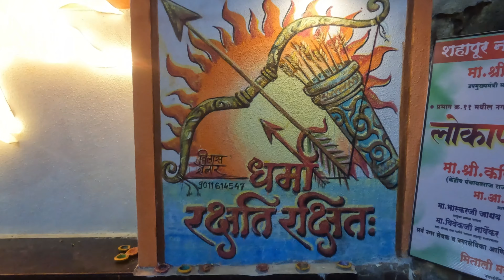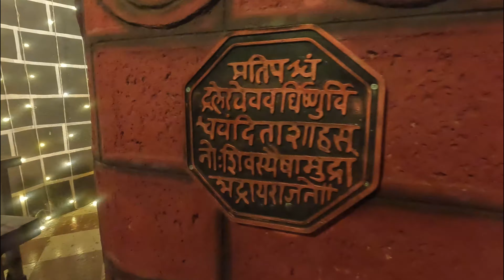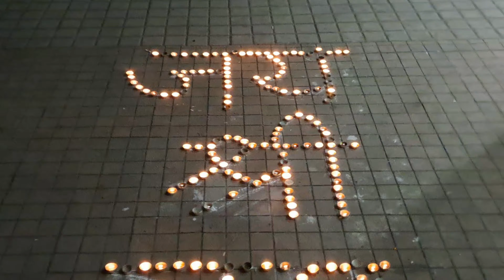22 JANUARY RAM🚩 MANDIR LOKARPAN SOHALA🙏 || SHAHAPUR❤️ || Jai shree Ram🙏|| ParasVlogs27❤️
Video editing :-
|| Paras Patkar ||
Thumbnail:-
|| Anish Jadhav ||

Hey Guys!!

Jar Tumhala Ha Vlog Aavdla Asel Tr Nakkii Aplya Mtranna/Family la share kara 🙏🏻💯